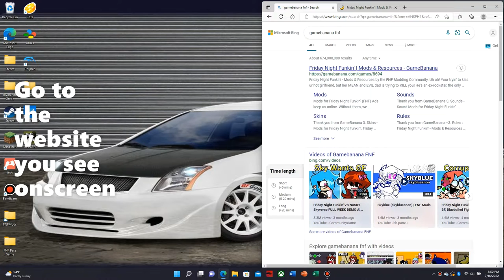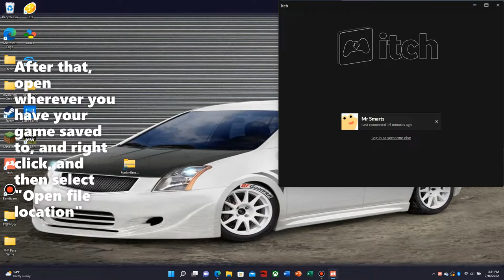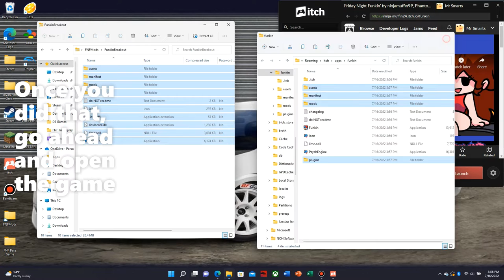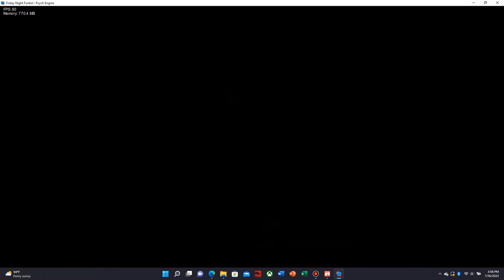How to install FNF Mod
A terrible tutorial on how to install a Friday Night Funkin mod.